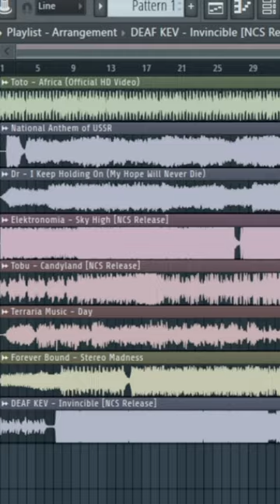every meme SONG played at the same time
every meme sound effect played at the same time: the sequel

the song is 'spear of justice' from the undertale ost